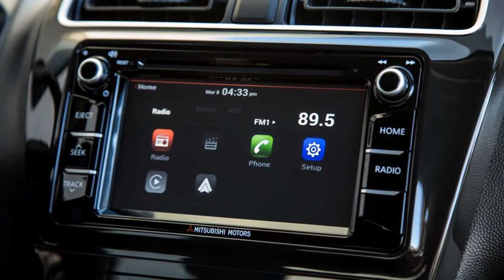2017 Mitsubishi Mirage G4 SE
the Mirage G4 will offer a similar equipment package to the revamped 2017 Mirage hatchback, including an infotainment system with support for Apple CarPlay and Android Auto.